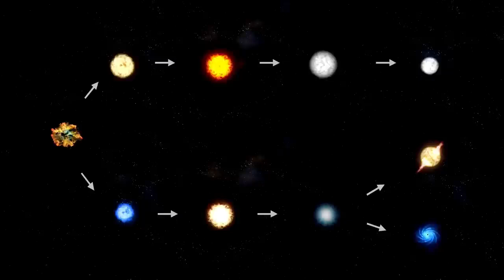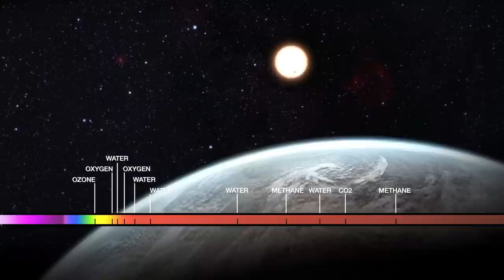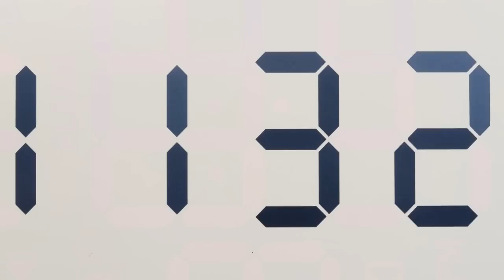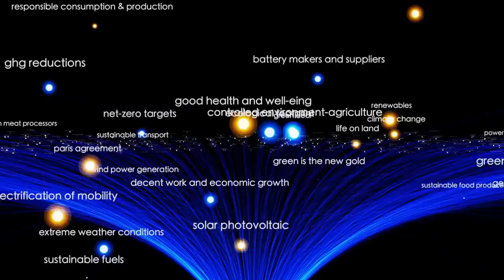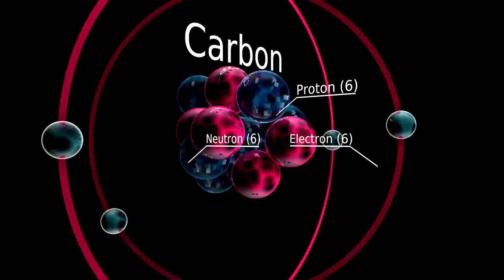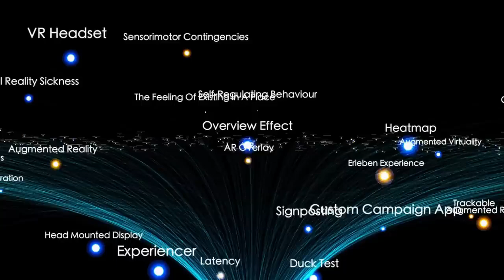James Webb Telescope FINALLY Found Urban Lights 4 Light Years from Earth